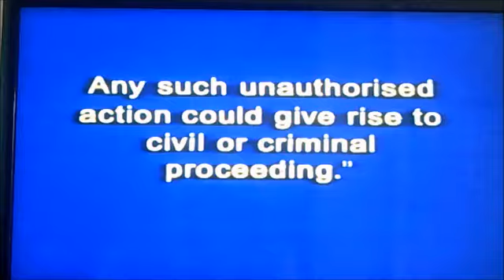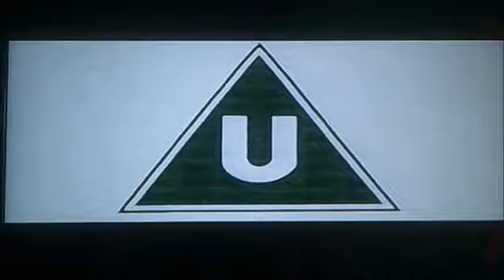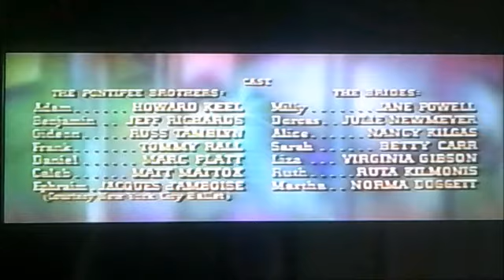VHS Opening and Closing to Seven Brides for Seven Brothers UK VHS Tape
This is the VHS Opening and Closing to Seven Brides for Seven Brothers VHS Tape and Here's the Order!

1. Copyright Warning
2. MGM/UA Home Video Logo
3. Original Trailer for the Film
4. VSC U Warning
5. U Warning Board
6. Turner and MGM Logos
7. First Few Seconds of the Film
8. Last Few Seconds of the End of the Film

NOTE: This was Originally Uploaded on my Retro Channel back in 27th of July 2019!